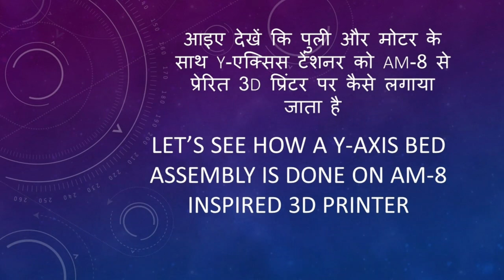Part-2 Build a Simple DIY 3D Printer for easy assembly & disassembly- Y axis bed complete assembly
Part-2 Build a Simple DIY 3D Printer - AM8 Inspired
एक सरल DIY 3D प्रिंटर बनाएं - AM8 से प्रेरित
Part-2 Y axis bed complete assembly

In this video, we're excited to share with you the step-by-step process of building a high-quality 3D printer inspired by the popular AM8 design. If you're passionate about DIY projects and want to take your 3D printing game to the next level, you've come to the right place!

🔧 Building a 3D Printer Inspired by AM8 🔧

The AM8 design is renowned for its robustness and enhanced performance, making it an excellent choice for enthusiasts and makers. Our version takes inspiration from the original AM8 and adds some personalized tweaks to improve functionality and aesthetics.

Google drive link for 3d printed parts & bill of materials